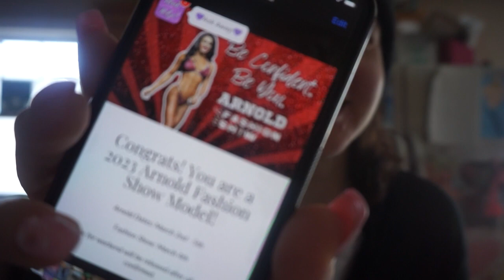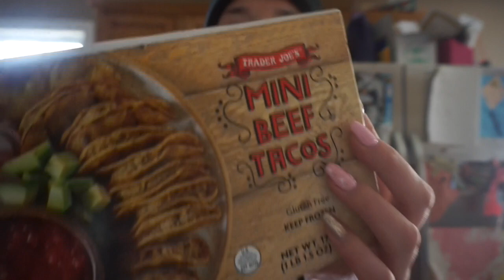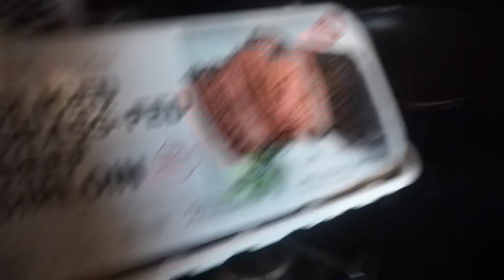Haul and exciting news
This video is about haul of Trader Joes and Costco and have some Exciting news (in my opinion.)
Please inform me if you purchase anything through any of my links so I may get the credit, thank you =)

Let me know if you order

I am a coffee barista, so I sell Coffee Over Cardio at a DISCOUNT 10% off .I would love to help you pick, which coffee would best suite you =) DM me or leave a comment

I am a Market Partner with Monat. Depends on the purchase I may help you get discounts
Let me know if you would like to order. Leave a message or DM me through IG